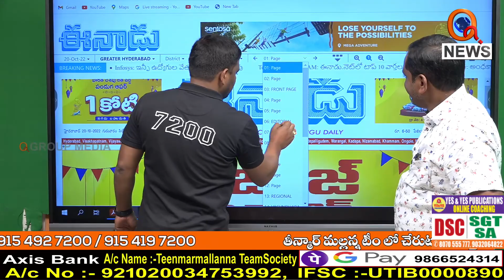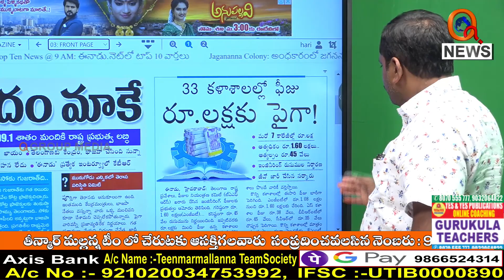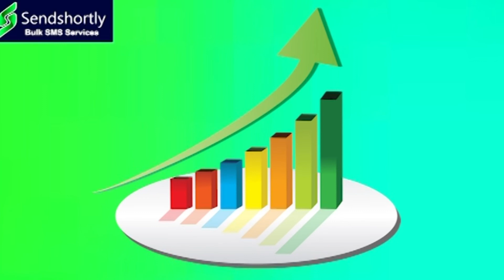Morning News Updates : Eenadu Highlights 20-10-2022 | Teenmar Mallanna | News Headlines – QNEWS